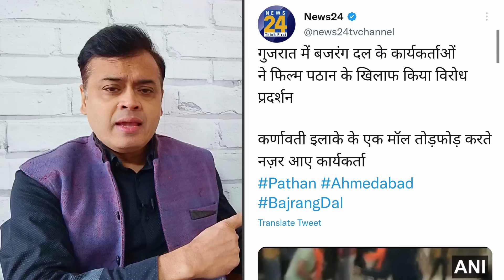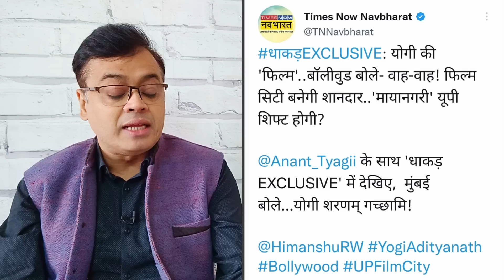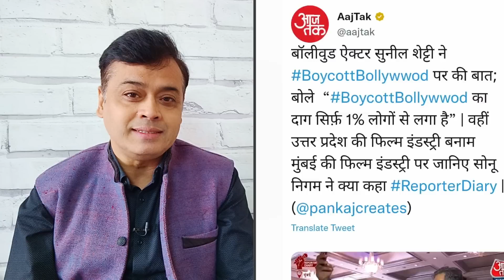सीएम से बॉलीवुड अभिनेता की गुहार ,बॉलीवुड पर निशाना साधना हो बन्द!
सीएम से बॉलीवुड अभिनेता की गुहार
बॉलीवुड पर निशाना साधना हो बन्द!